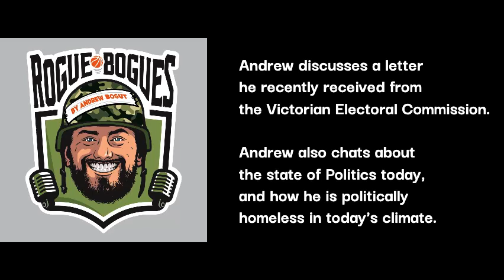Common Sense - Episode 2 - Political Musings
Andrew discusses a letter he recently received from Victorian Electoral Commission.

Andrew also chats about the state of Politics today, and how he is politically homeless in today's climate.